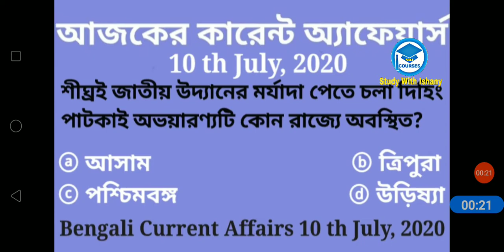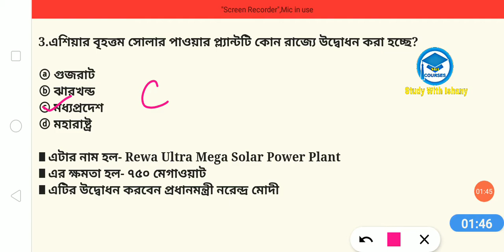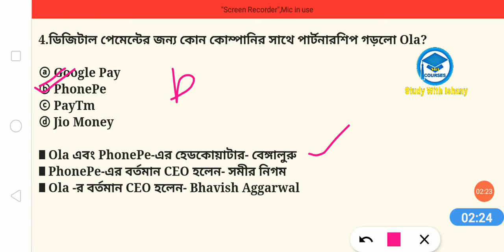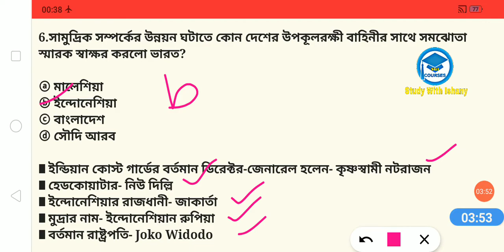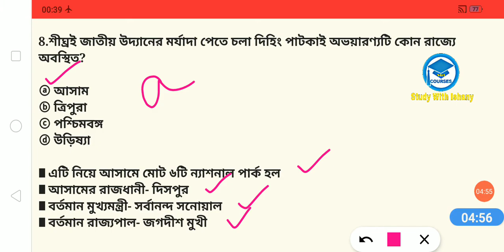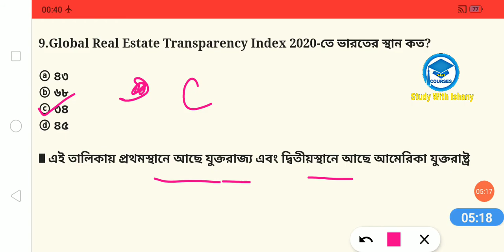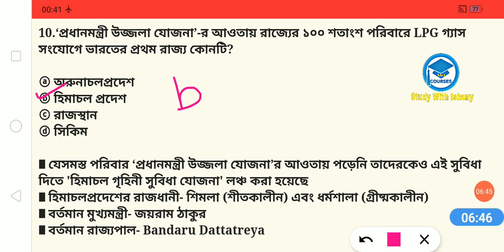10th July, 2020 | Daily Current Affairs in Bengali | Study With Ishany | কারেন্ট অ্যাফেয়ার্স ২০২০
10th July, 2020 | Daily Current Affairs in Bengali | Study With Ishany | কারেন্ট অ্যাফেয়ার্স ২০২০